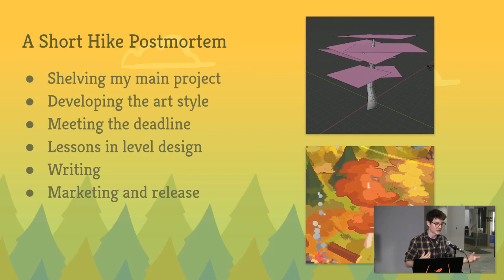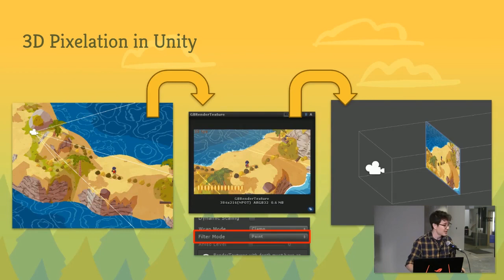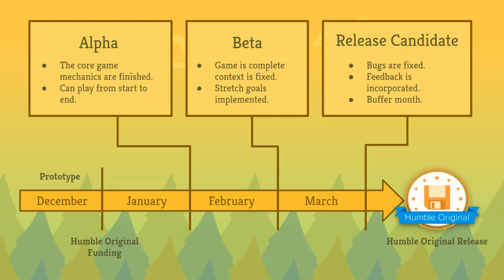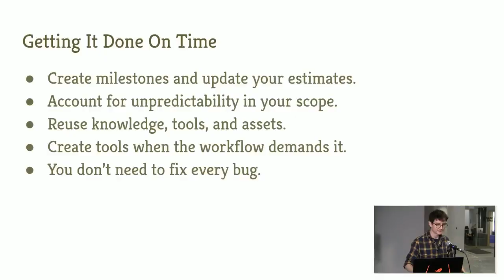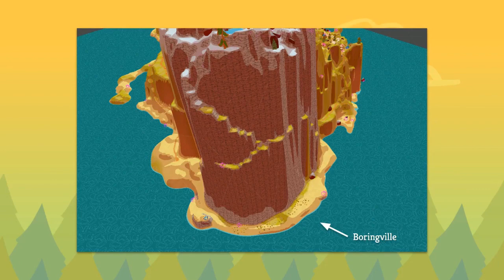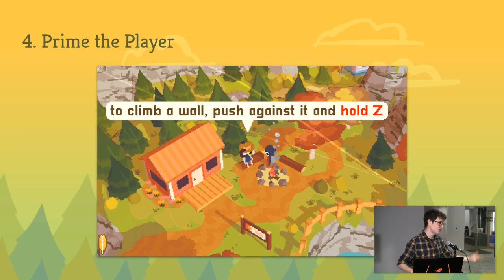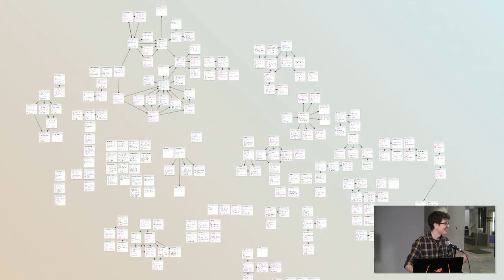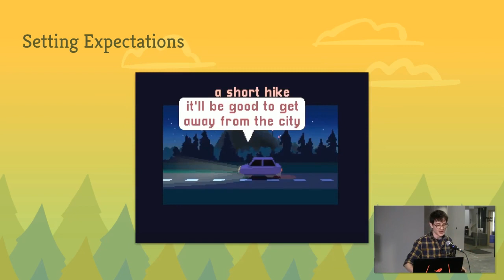GDC 2020 Crafting A Tiny Open World 'A Short Hike' Postmortem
Adam Robinson-Yu (Developer, Independent)
Topic: Independent Games

Adam Robinson-Yu talks about how he decided to put a major project on the back burner in favour of a new prototype, which ultimately became A Short Hike. A Short HIke is a small game in both in scope and scale, and the initial release came together within a 4-month deadline. Adam will discuss the design choices and development strategies that helped him meet his goals for the project and craft a compelling open-world game within those limitations, including visual style, level design, and writing. He'll also touch on the release and the topic of setting expectations for the players to help guide their approach to the game even before they begin to play.